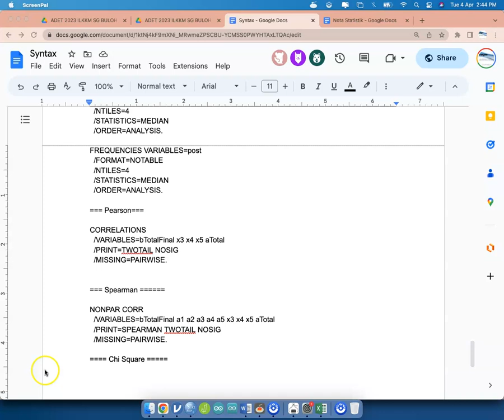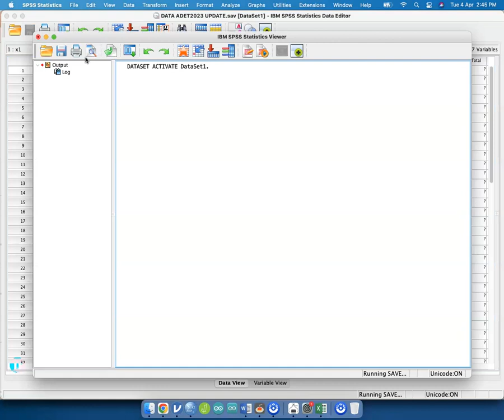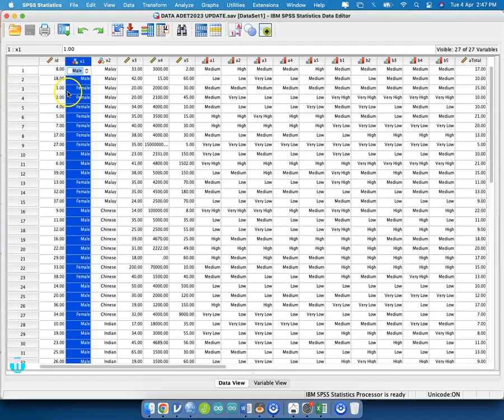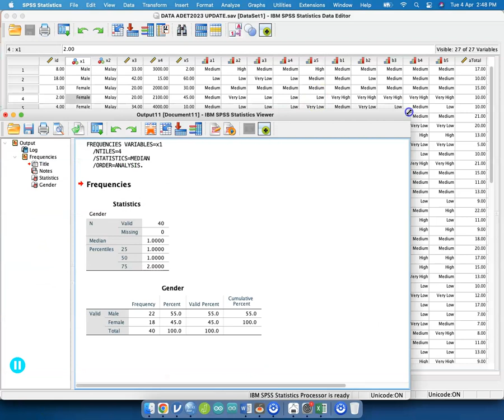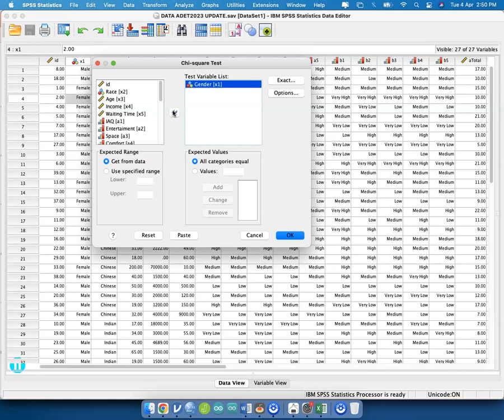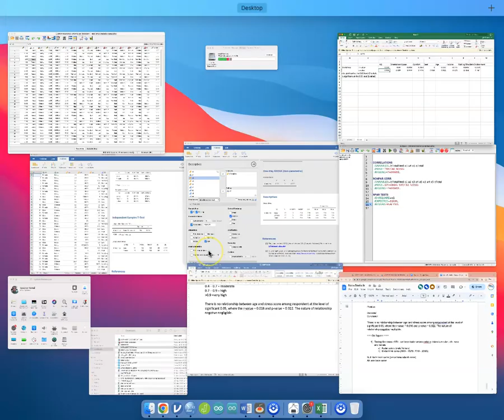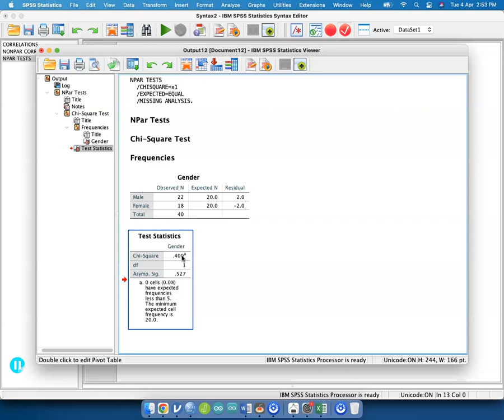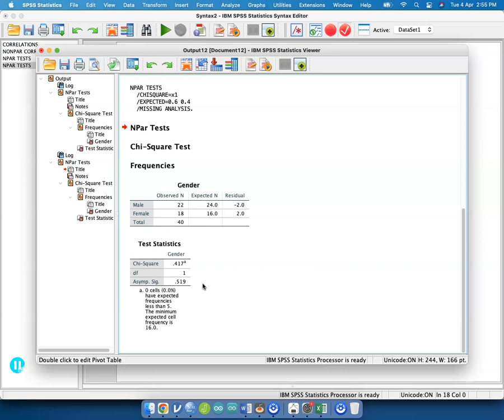T30/33: Chi Square testing for goodness of fit in SPSS Data Analysis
-Admin Kajidataonline-